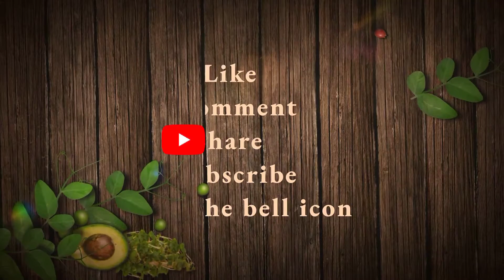❤️Happy New Year 2021❤️ SylviaMark's Simple Cooking❤️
Wishing Everyone A Happy New Year 2021 ❤️ God bless ❤️